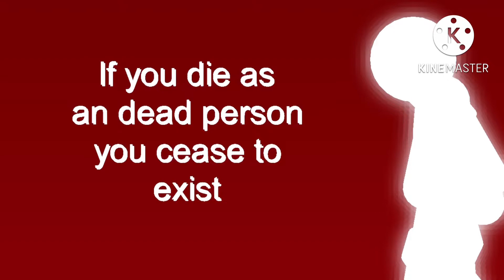Sonic Time Breaker(Season 2 Episode 1)